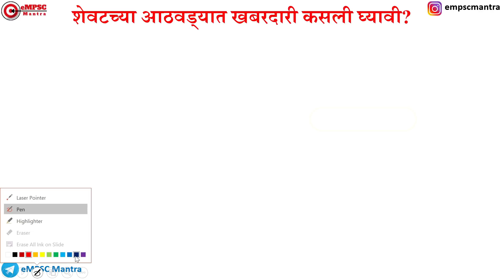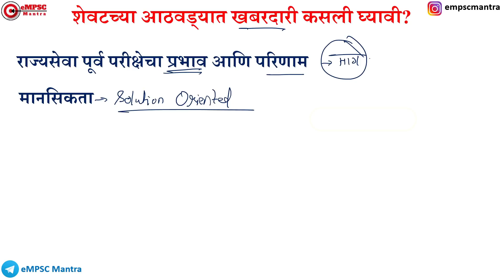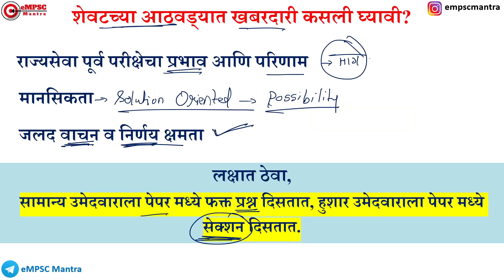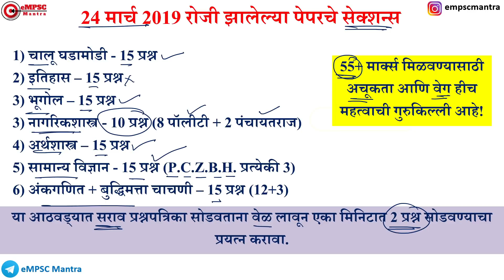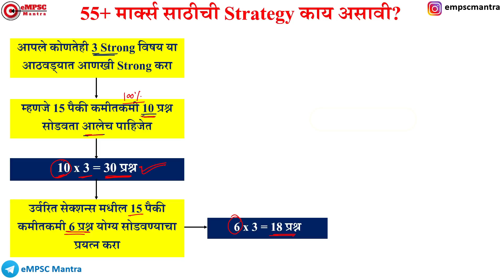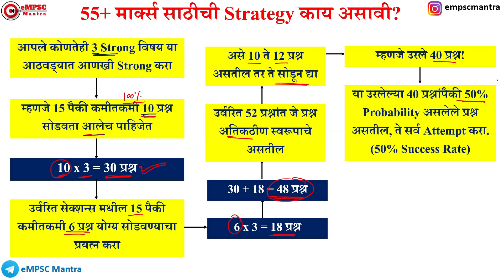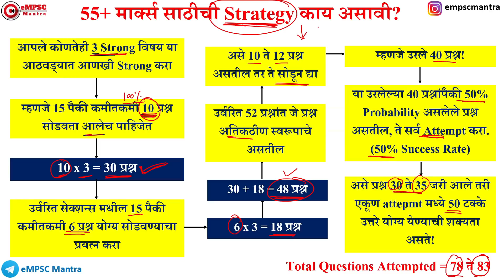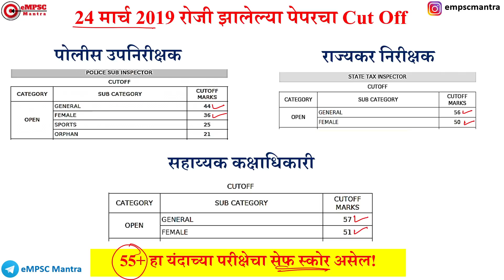Combined Pre 2020 Special | कसे मिळवाल 55+ मार्क्स? | पेपर स्ट्रॅटेजी काय असावी?| eMPSC Mantra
मित्रांनो, गट ब संयुक्त पूर्व परीक्षेच्या अखेरच्या आठवड्याचे planning कसे करावे? पेपरला स्ट्रॅटेजी काय असावी? पेपर कसा सोडवावा? कुठल्या पद्धतीने सोडवावा? जास्तीत जास्त अचूकता राखण्यासाठी पेपरचे विभाजीकरण कसे करावे? आणि या कमालीच्या स्पर्धात्मक परीक्षेमध्ये 55+ गुण मिळवून मुख्य परीक्षेच्या दरवाज्याला कशा पद्धतीने knock करावे हे सारे आपण बघणार आहोत या नवीन व्हिडिओ मध्ये! मित्रांनो, कृपया सर्वांनी हा व्हिडिओ  नक्की बघा आणि हि स्ट्रॅटेजी नक्की शेअर करा!

Follow me on Unacademy Plus for more MPSC Courses & Free Classes